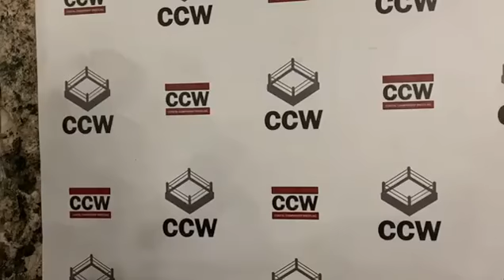CCW Wrestling - ...and NEWWWWW 24/7/365 Champion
May 15, 2021 - Nashville Tennessee, Coastal Championship Wrestling: As I attempt to interview the new 24/7/365 champion Referee Amy, we are interrupted by CCW Women's champion Marina Tucker and NO ONE could have predicted the events that would follow...